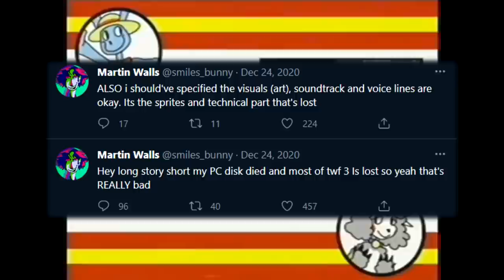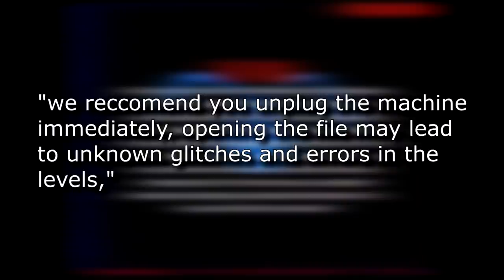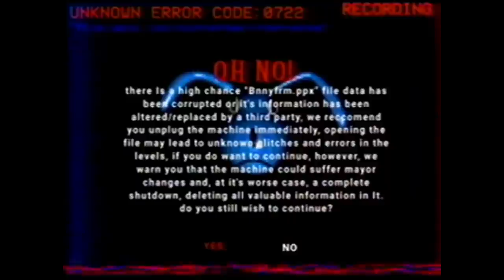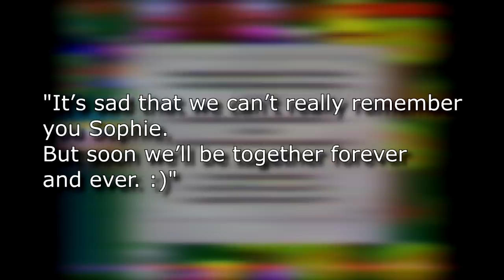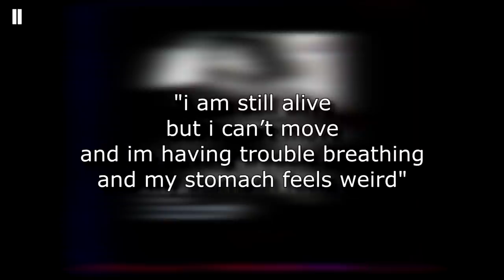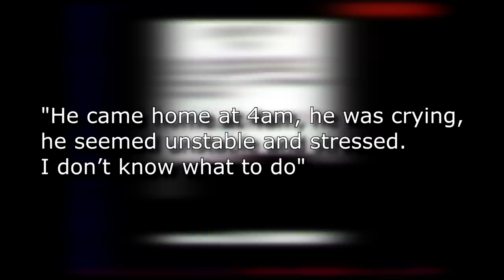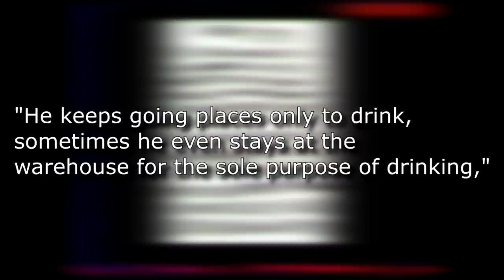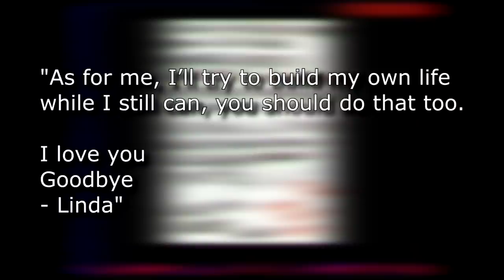Talking About The Walten Files: Bunnyfarm (Part 1)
After months of teasers, a few delays, and a tragic computer issue we finally got the third official Walten Files video - Bunnyfarm.
And after a few delays on MY end too, here's the first part of my Talking About video about Bunnyfarm!

What can this game from BSI tell us, and Sophie, about what happened in the past - and just how did it all begin?

Intro - 00:00
The First Playthrough - 02:08
The Hippo House - 16:22
Linda - 28:37

LIFETIME VIEW COUNTER:
642,392/1,000,000

WITH THANKS TO MY PATRONS:
Kio
Connor
Lying
Squeaks
SpiderBee
Ronan